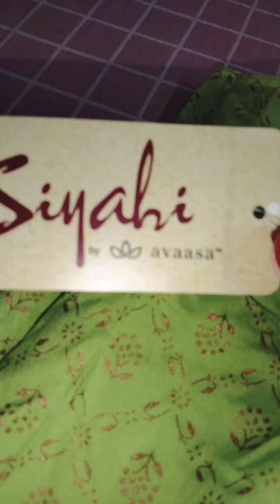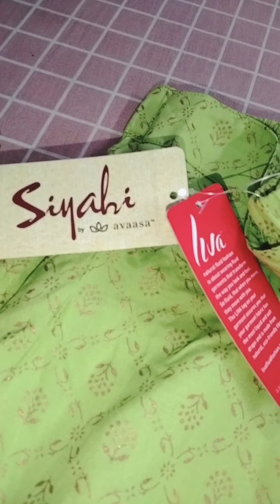AJIO online shopping 🛒🛍️ Review